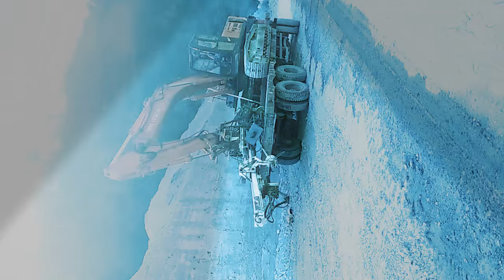Nittu Kumar Opt.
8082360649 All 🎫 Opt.